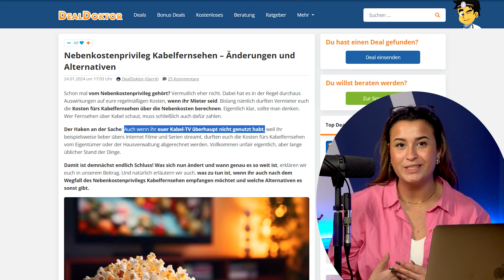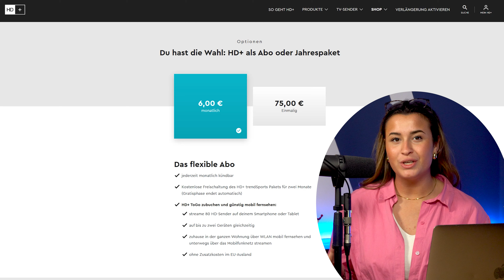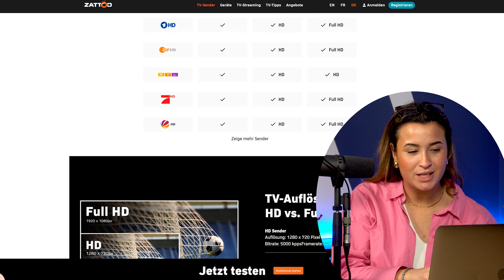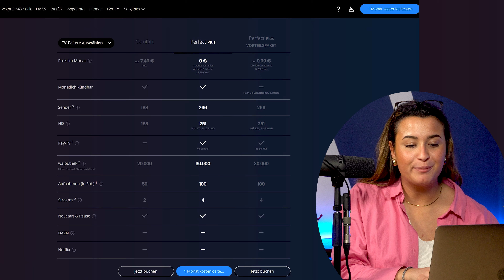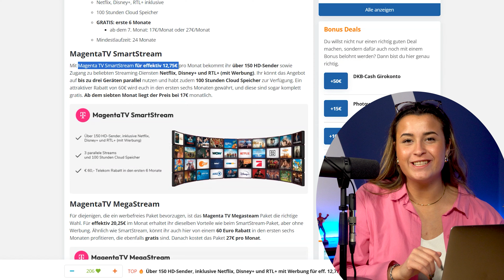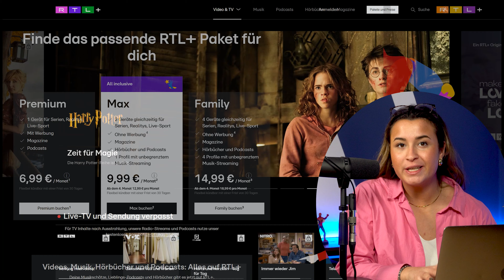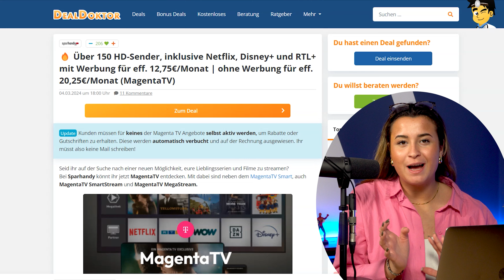Die besten Alternativen zum Kabelfernsehen – Nebenkostenprivileg ade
Das Nebenkostenprivileg für Kabelanschlüsse endet und somit müsst ihr euch selber um einen Vertrag kümmern. Zattoo, Waipu tv, Magenta TV und Co.: wir zeigen euch, welcher Dienst zu euch am besten passt.

📺 waipu.tv Perfect Plus Vorteilspaket: 24 Monate für nur 9,99€ pro Monat

0:00 Intro
0:35 DVBT und Satellit
1:23 Zattoo
2:17 VPN-Trick für ProSieben und RTL
2:53 Waipu TV
3:49 Magenta TV mit Bundles
5:10 RTL+ und Joyn
6:13 Fazit
🖥 UNSERE WEBSEITE: Die besten Deals und Gratisartikel

 👍 FOLGT UNS!

Urban Traffic, Prod. by Danya Vodovoz